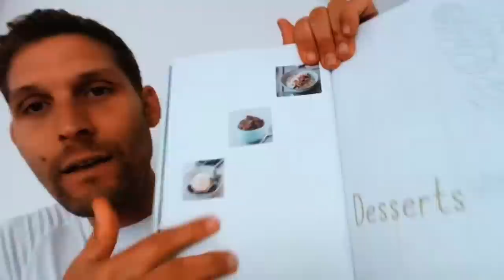Was Du für optimale Gesundheit essen musst! | Christian Wenzel alias Mr. Broccoli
Links von Christian Wenzel:
Ernährungsplan mit 100g Protein:

Erfahre in diesem Video, was Du für deine optimale Gesundheit essen musst, damit du nicht mehr krank wirst, abnimmst und mehr Energie im Alltag hast. Christian Wenzel alias Mr. Broccoli zeigt dir, welche Lebensmittel und Nahrungsergänzungsmittel du wirklich für deine Gesundheit benötigst.

Unglücklich? Befreie Dich von alten Fesseln mit starken Online-Kursen aus unserer Genie-Akademie

Maxim Mankevich ist Experte für Erfolgswissen. Durch zahlreiche Auslandsaufenthalte erlernte er bereits im frühen Alter unterschiedliche Kulturen und Disziplinen, darunter die Arbeitsweisen genialer Persönlichkeiten wie: Leonardo da Vinci, Thomas Edison, Nikola Tesla oder Albert Einstein. Nach seinem BWL-Studium (Diplom) stieg er direkt als Studienleiter beim Branchenprimus GEDANKENtanken/Greator ein. Innerhalb kürzester Zeit bildete er Experten & Führungskräfte aus und wurde dort zum jüngsten Trainer aller Zeiten.
Dabei wurde er mehrfach ausgezeichnet, bspw. im ERFOLG Magazin (Platz 23 von 100 der erfolgreichsten Trainer in ganz D A CH). Zudem wurde Maxim als jüngster Experte in dem renommierten „Top 100 Speakers Excellence“ Katalog aufgenommen und überzeugt mit seinem Fachwissen. Mit seiner starken Präsenz im Markt, erreicht er über Facebook, Youtube & Instagram über 5 Millionen Menschen jeden Monat, hält europaweit Seminare & Vorträge und begeistert Menschen von jung bis alt.

PS: Steckt ein Genie in Dir? Trainiere Dein Genie mit starken Videokursen aus unserer Online-Akademie